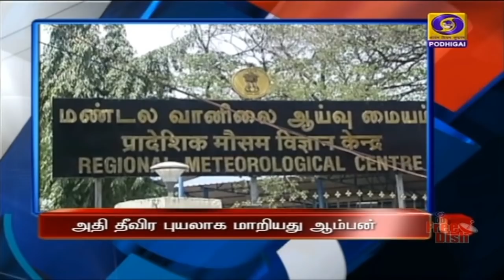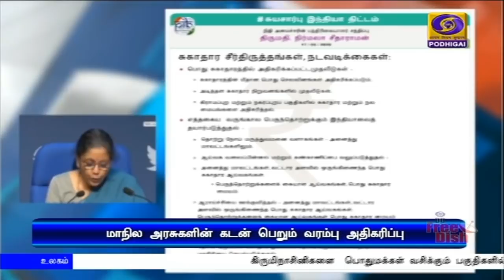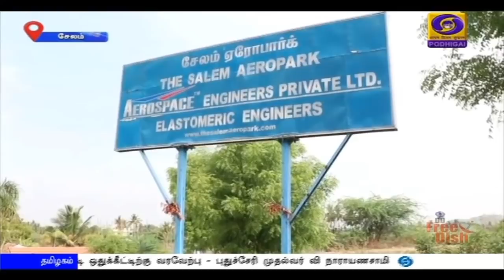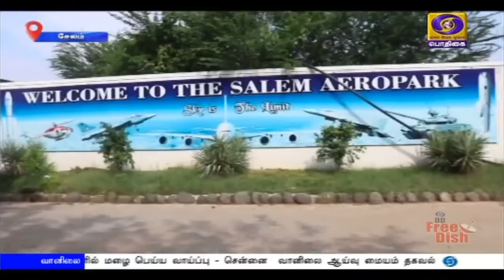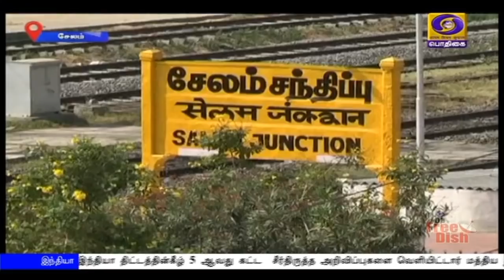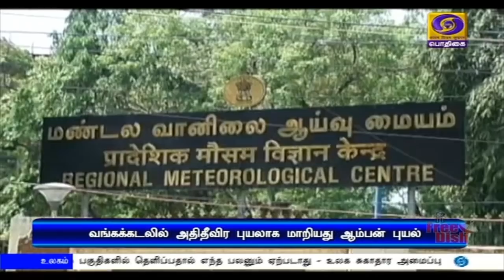பொதிகை காலை 8.00 மணி செய்திகள் [18.05.2020]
1)  கொரோனா பரவலை கட்டுப்படுத்த நாடு முழுவதும் மே 31 ஆம் தேதி வரை பொது ஊரடங்கு நீட்டிப்பு - விமானம் மற்றும் பயணிகள் ரயில் சேவை ரத்து-பேருந்துகளை இயக்குவது குறித்து மாநில அரசுகளே முடிவெடுத்துக்கொள்ள அறிவுரை

2)  100 நாள் வேலை உறுதி திட்டத்திற்கு கூடுதலாக 40 ஆயிரம் கோடி ரூபாய் ஒதுக்கீடு - மாநிலங்களுக்கான கடன் பெறும் வரம்பும் அதிகரிப்பு
*** தன்னிறைவு இந்தியா திட்டத்தின்கீழ் 5 ஆவது கட்ட  சீர்திருத்த அறிவிப்புகளை வெளியிட்டார் மத்திய நிதியமைச்சர் நிர்மலா சீதாராமன்

3) ஐந்தாம் கட்ட சீர்திருத்த திட்டங்கள்,  பொருளாதாரத்திலும், கல்வித்துறையிலும் பெரும் மாற்றங்களை கொண்டு வரும் - பிரதமர் நரேந்திரமோதி, உள்துறை அமைச்சர் அமித்ஷா உள்ளிட்டோர் பாராட்டு

4) இஸ்ரேல் பிரதமராக ஐந்தாவது முறையாக பதவியேற்ற பெஞ்சமின் நெத்தன்யாஹூவுக்கு பிரதமர் நரேந்திரமோதி வாழ்த்து

5)  தமிழகத்திலும் மே 31 ஆம் தேதி வரை ஊரடங்கு நீட்டிக்கப்பட்டுள்ள நிலையில், அரசு அலுவலகங்கள் இன்று செயல்பட தொடங்குகின்றன- 50 சதவீத ஊழியர்களுடன் பணியாற்ற அறிவுரை

6)  வங்கக்கடலில் அதிதீவிர புயலாக மாறியது ஆம்பன் புயல் - தமிழகத்தின் உள்மாவட்டங்களில் மழை பெய்ய வாய்ப்பு - சென்னை  வானிலை ஆய்வு மையம் தகவல்